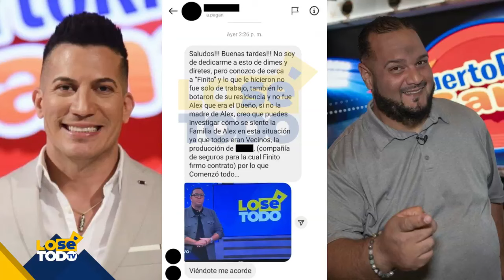TE DECIMOS LAS RAZONES POR LAS QUE SE ALEGA BOTARON A FINITO DE PUERTO RICO GANA